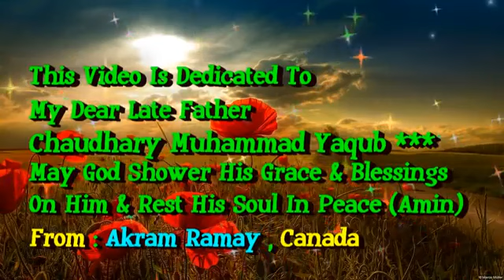Md abu sufiyan